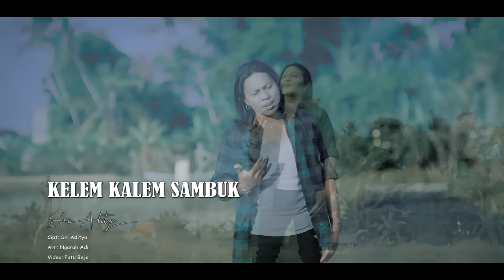KALEM KALEM SAMBUK // SRI ADITYA {Official music Video]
Judul: KALEM KALEM SAMBUK
Vocal: Sri Adtya
Cipt: Sri Aditya
Arr: Ngurah Adi
Video: Putu Bejo
Model: Utik

Dilarang Mengungah tanpa ijin dalam bentuk apapun